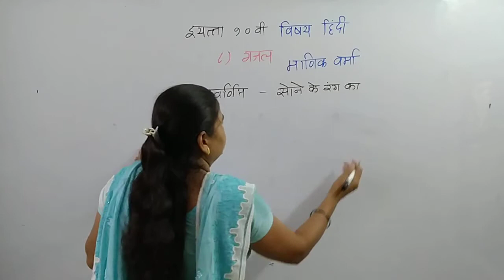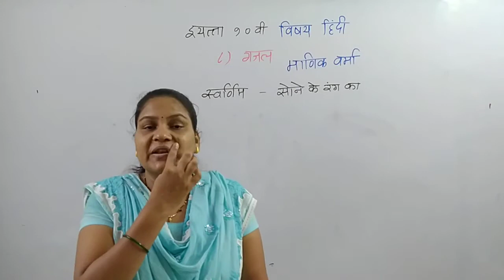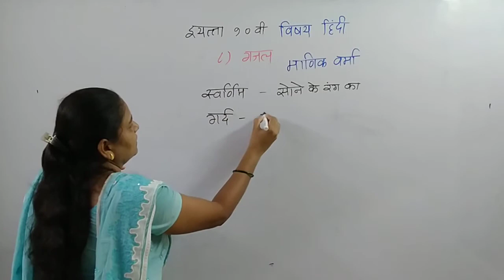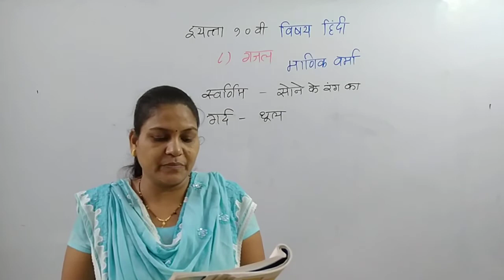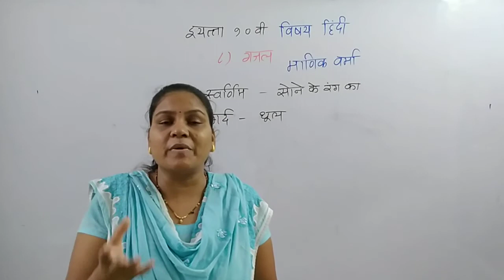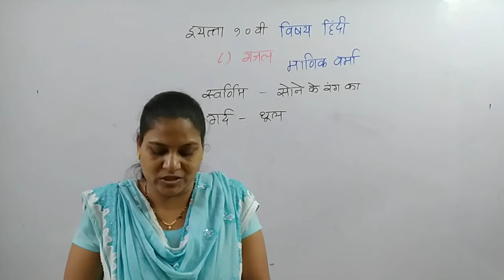10th Hindi chp 8, part 1, VIDYASHREE CLASSES